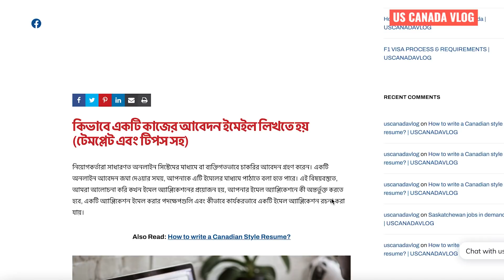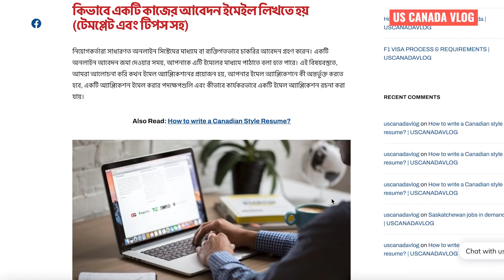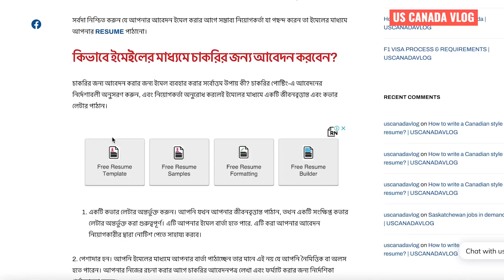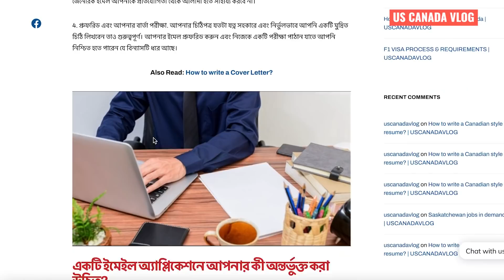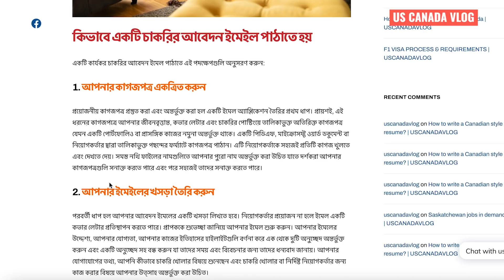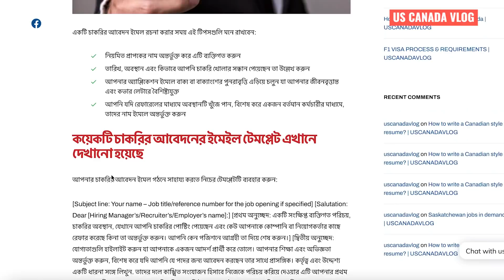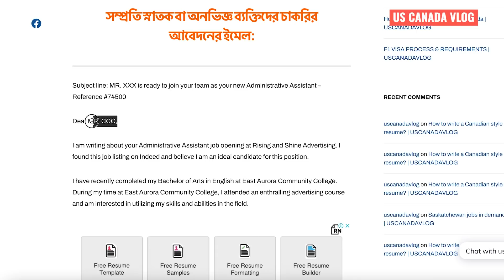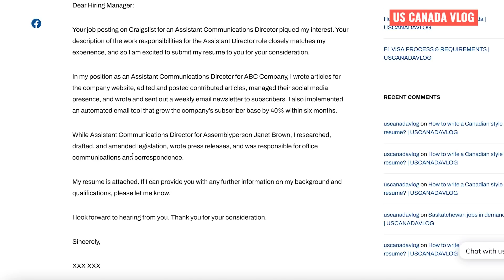কানাডা সি, ডি ক্যাটাগরি চাকরি প্রফেশনাল ইমেইল | How To Write Job Application Email | US Canada Vlog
আসসালামু আলাইকুম,
আজকের ভিডিওতে আমরা চেষ্টা করেছি কি করে আপনারা কানাডায় চাকরির জন্য কোম্পানিতে সরাসরি নিজেদের  RESUME এবং কভার লেটার ইমেইল করবেন | কি করে সেই প্রফেশনাল ইমেইল কোম্পানিকে লিখলে খুব সহজেই সিলেক্টেড হতে পারবেন | প্রফেশনাল ইমেলের স্যাম্পল ডাউনলোড করতে এই লিংকে ক্লিক করুন:
🌺 এছাড়া LMIA চাকরি বিস্তারিত জানতে নিম্নোক্ত লিংকটিতে এক্ষুনি ক্লিক করে চাকরির লিঙ্ক গুলো দেখে নিন
🌺 কানাডায় ডি ক্যাটাগরি জব || How To Apply D Category Job in Canada

***I'm NOT a Regulated Canadian Immigration Consultant, However, I would recommend all my viewers to kindly verify all this information with Citizenship and Immigration Canada (CIC) before proceeding with your application.